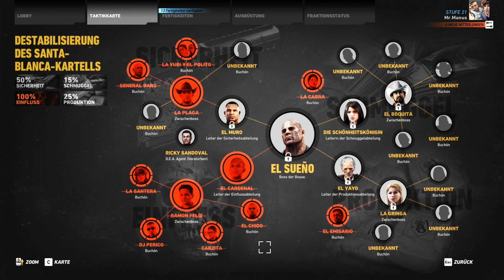DER PERUANISCHEN UNTERHÄNDLER LA CABRA #046 - GHOST RECON WILDLANDS ★ Gameplay Deutsch Koop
Tötet El Sueno, Das Oberhaupt des Santa Blanca Kartell, ist unser Auftarg in diesem einzigartigen Open Wolrd Abenteuer. Wir sind zu viert im Koop Modus unterwegs. Taktisches vorgehen ist in diesem Third Person Strategie Shooter genauso wichtig wie die Action. Dazu steht uns ein riesiges Waffenarsenal zur Verfügung.  Aber lasst euch überraschen und unterstützt mich etwas. Wie findet ihr weiter unten. So nun viel Spaß.

Tom Clancy’s Ghost Recon® Wildlands ist der erste Militär-Shooter in einer massiven, gefährlichen und reaktiven offenen Welt, der alleine oder im Vier-Spieler-Koop gespielt werden kann.

VERNICHTE DAS KARTELL
In naher Zukunft ist Bolivien zum größten Kokainproduzenten der Welt aufgestiegen. Das Santa-Blanca-Kartell hat das Land in einen Narco-Staat verwandelt. Als Ghost musst du das Kartell mit allen erforderlichen Mitteln stoppen.

Erschaffe deinen Ghost. Genieße völlige Freiheit in deinem Spielstil. Führe dein Team an und schalte das Kartel alleine oder mit Freunden aus.

ENTDECKE BOLIVIEN
Reise durch Ubisofts größte offene Action-Adventure-Welt. Entdecke mit mehr als 60 verschiedenen Fahrzeugen unglaublich abwechslungsreiche Naturlandschaften, ob on- und offroad, in der Luft, zu Land oder zu Wasser.

★Postfach M4cM4nus
PF 1227
07372 Pößneck